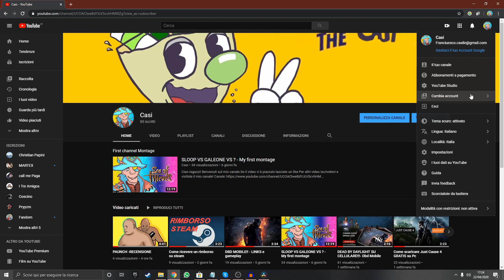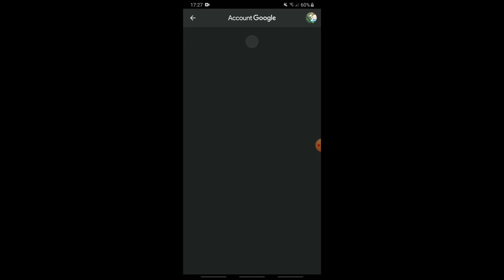Come cambiare nome di youtube da pc e cellulare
Ciao ragazzi!